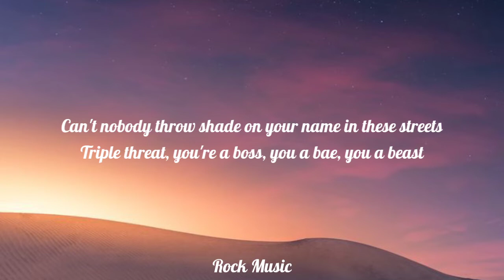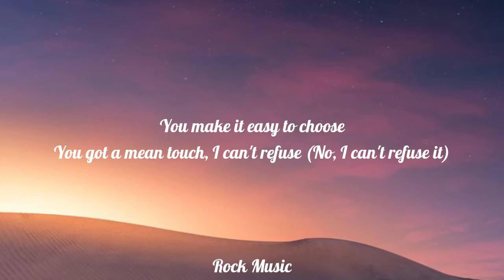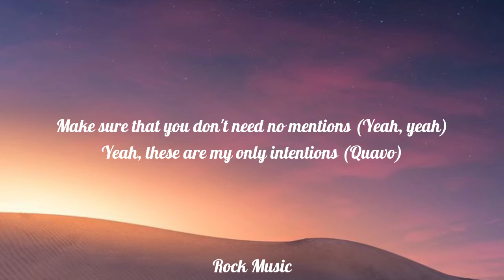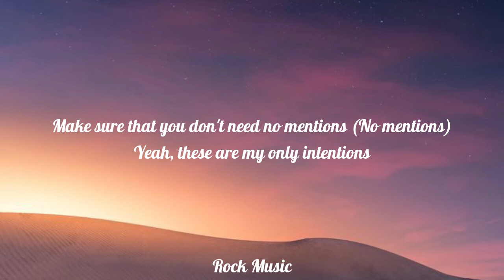Justin Bieber - Intentions (Lyrics) ft. Quavo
Lyrics🎤👇

Stay in the kitchen cookin' up, got you're own bread (Whip it)
Heart full of equity or an asset (Asset)
Heart full of equity, you're an asset (Uh-uh)

Tags 📋

Justin, Bieber, Intentions, (Official, Video, (Short, Version)), RBMG/Def, Jam, Pop, Rock Music, Rock Lyrics